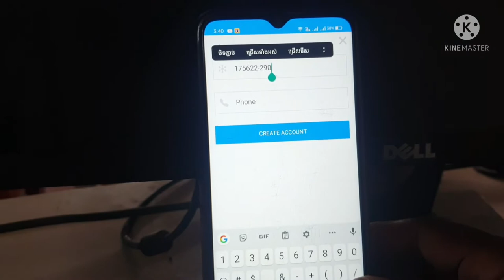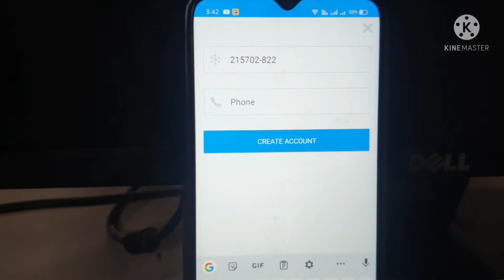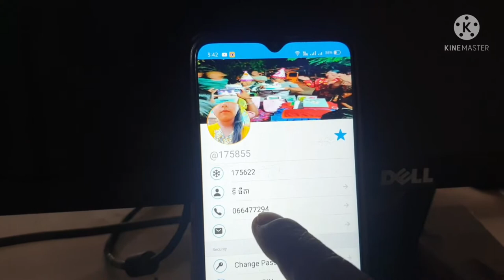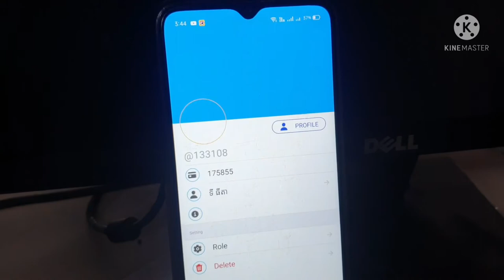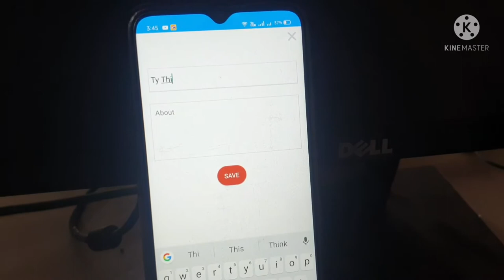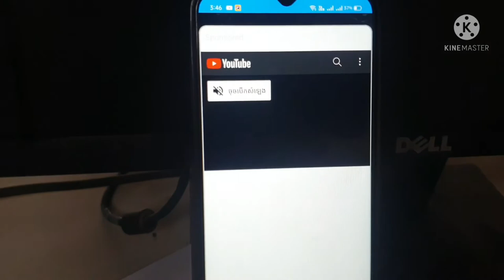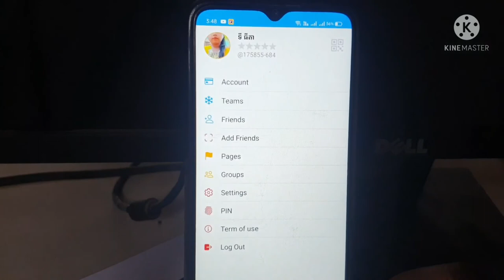របៀប Upgrade account Baycon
លេងជាមួយ App Baycon និងApp Tong Ting ជាមួយអែតមីនផ្ទាល់
កូដដំឡើងអាខោន
កូដនេះ 2023